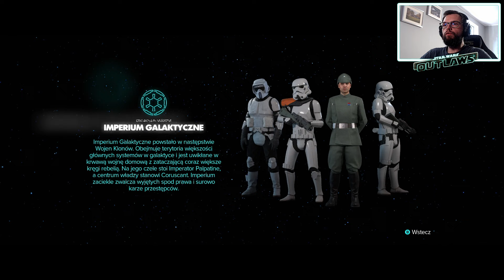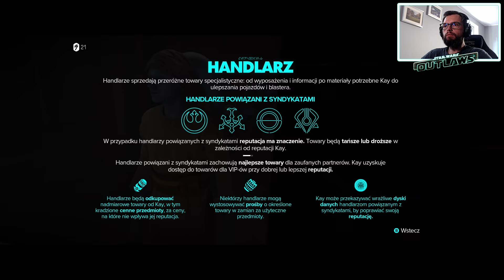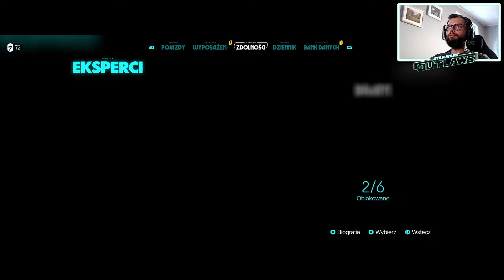#1 Star Wars Outlows | Początek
Cześć moi drodzy, dzisiaj zapraszam Was do świata gwiezdnych wojen poza prawem. Będziemy się wcielać w role Key, złodziejki i buntowniczki. Mam nadzieję, że będziecie ze mną do końca opowieści.

Zbieram pieniądze na drogie leki, zakup sprzętu do nagrywania filmów oraz na nowe tytuły na kanał

Mój sprzęt:
Procesor: Intel Core i9-12900K
Płyta główna: MSI PRO Z690-A WIFI DDR5
Karta Graficzna: MSI GeForce RTX 3090 Gaming X Trio
Pamięć RAM: Corsair 32 GB 4800 Mhz CL40 Vengeance
Zasilacz: Be Quiet Straight Power 11 1000W 80 PLUS Gold
Chłodzenie: BE Quiet Silent Loop 2 280mm 2x140mm
Obudowa: be quiet Dark Base 700 Black
Klawiatura: Logitech G915 LIGHTSPEED Tactile
Mysz: Logitech G502 LIGHTSPEED HERO
Kierownica: Thrustmaster T300RS Alcantara Edition + SKRS
Słuchawki: Logitech G935
Joystick: Logitech Pro Flight X56 Rhino Hotas